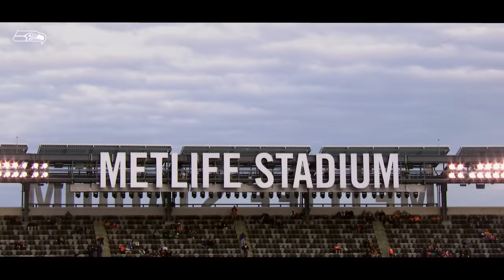Have Mercy | Season of Boom Chapter 9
The day the Seahawks had been waiting for all season had finally arrived. From the moment after their devastating loss in the playoffs in the 2012-13 season, they knew they were destined for Super Bowl XLVIII. Chapter nine of Season of Boom offers a behind the scenes look at how Seattle jumped out to a fast start and took control of the game in the first half of the Super Bowl.